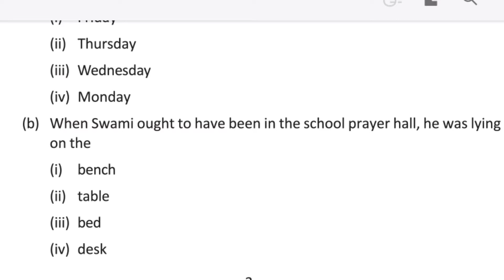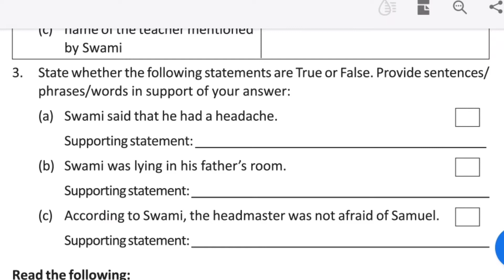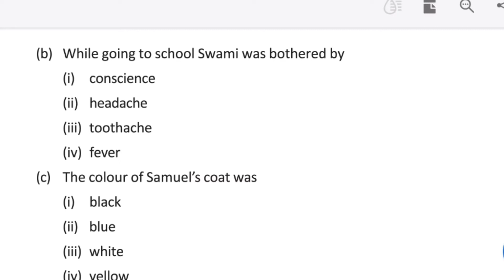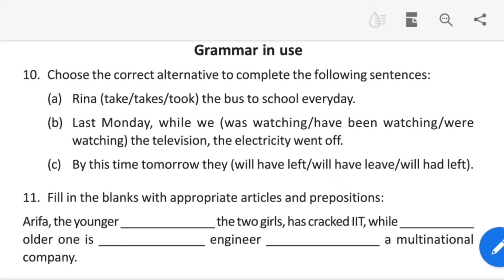Father's Help Class 10 Unit 3 Activity Solution| Quick English In Bengali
Hello Everyone, I am Rima and today in this video I am going to share Father's Help activity solution.